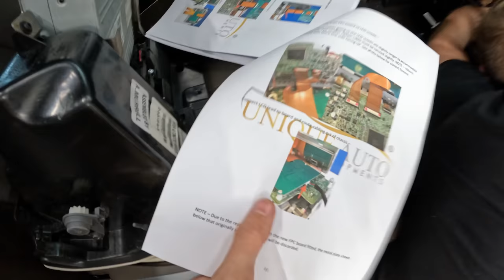Audiostatus Day #33 Atnaujinom Petro Avela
Carplay instaliacija i Range Rover L322